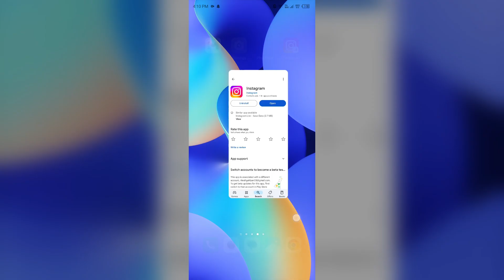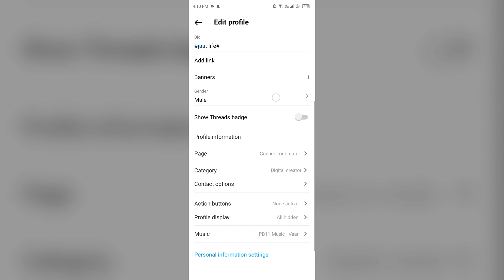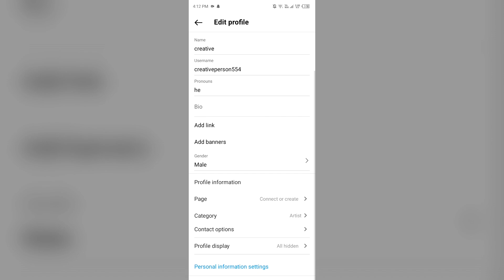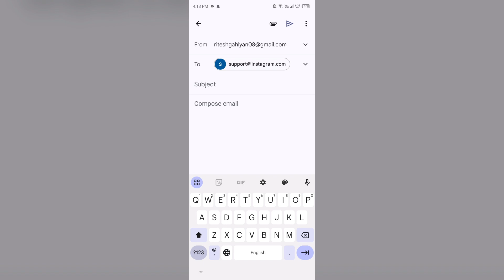How To Fix Instagram Profile Add Music Option Not Showing - Insta Add Music To Your Profile Missing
In this informative video, we will guide you through the steps to resolve the issue of the missing "Add Music" option on your Instagram profile. If you have been experiencing difficulties in adding music to your posts, this tutorial will provide you with practical solutions and tips to restore this feature.

00:15   Solution1   Update The Instagram App To The Latest Version
00:44   Solution2   Check Your Account Type
02:41   Solution3   Reinstall Instagram App
02:59   Solution4   Contact Instagram Customer Support